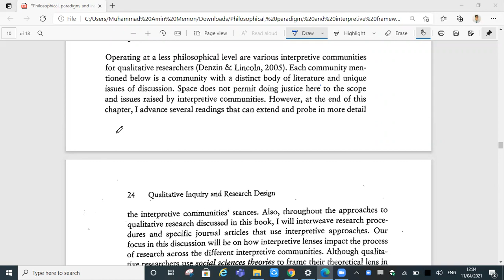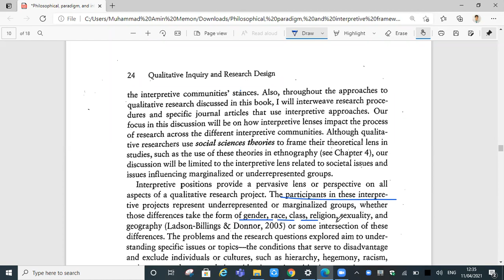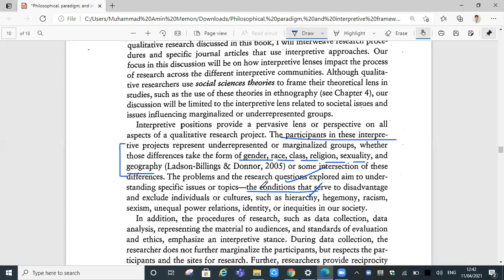Interpretive communities in Urdu with Examples